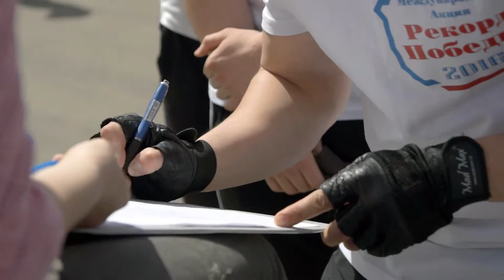Международная акция "Рекорд Победы 2016" в Иванове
В День Победы у ТРК «Ясень» состоялась 5-я ежегодная международная акция "Рекорд Победы", организованная Федерацией Воркаута Ивановской Области и МБУ "Восток"

Акция приурочена к празднованию Победы в Великой Отечественной войне. Участники акции выполнили 25 933 отжиманий. Эта цифра символизирует количество прожитых дней под мирным небом с момента окончания Великой Отечественной войны 1941–1945 годов.

Зарегестрированных участников 117 человек.